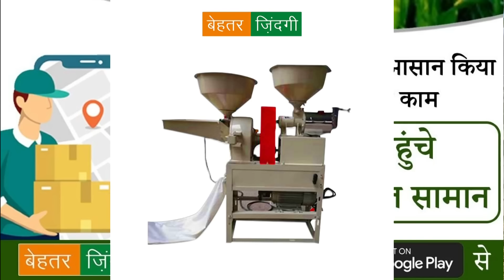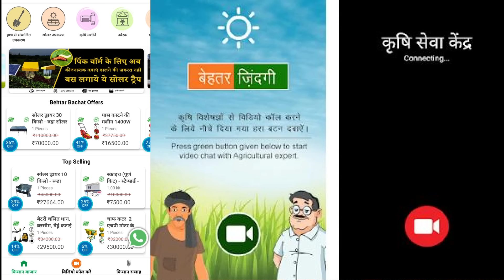किसानों का ऑनलाइन कृषि बाजार - @Behtar Zindagi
बेहतर जिंदगी ऑनलाइन कृषि बाजार
मशीन, कृषि, पशुपालन से जुड़े उत्पाद यहां से खरीदे
अभी डाउनलोड करे बेहतर ज़िंदगी एप👇

छूट के लिए कूपन कोड डाले 👉 BZKF

बेहतर ज़िंदगी - भारत का पहला कृषि मार्केटप्लेस जहा है 40000 से ज़्यादा कृषि और पशुपालन मे उपयोग आने वाले उत्पाद.
4000 से ज़्यादा विक्रेता अपने उत्पाद हमारे प्लॅटफॉर्म पर बेच रहे है।